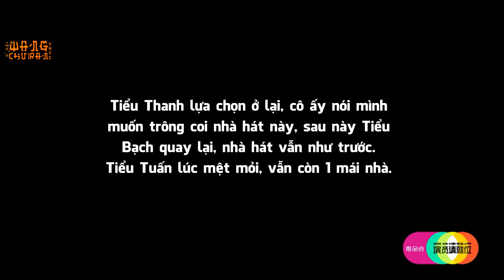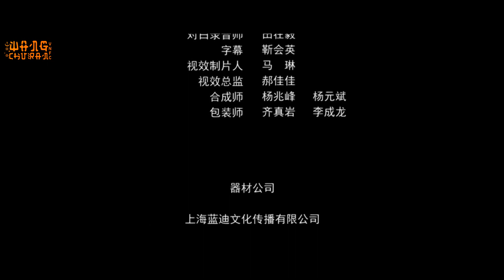[DVMVC 2] Bạch Xà Nhân Gian - Tào Tuấn, Tôn Thiên, Vương Sở Nhiên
Chương trình: Diễn viên mời vào chỗ 2.
Diễn viên:
- Tào Tuấn | Hứa Tiên/Tiểu Tuấn
- Tôn Thiên | Thanh Xà/Tiểu Thanh.
- Vương Sở Nhiên | Bạch Xà/Tiểu Bạch.